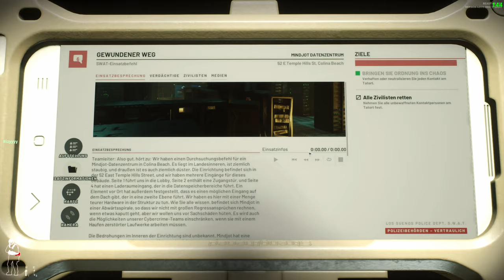Ready Or Not 👮 34: Bisher die beste Runde mit Randoms! | MULTIPLAYER (ENG)